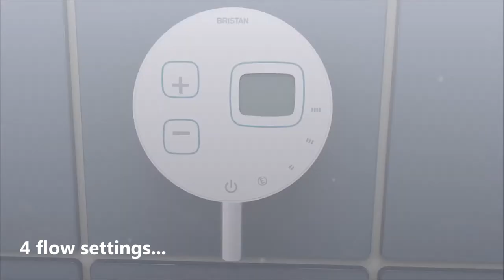Bristan Artisan EVO Digital Shower - The Evolution of the Digital Mixer Shower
To help installers step into the digital world Bristan have developed this new Artisan Evo Digital shower – a thermostatic mixer shower with digital technology.

The advanced shower has a stylish design and the added functionality of an accurate temperature control. It is easy to install and great value for money.

Flexible & Convenient

Water is mixed in the digitally controlled valve, which can be positioned anywhere up to 10 meters away from the controller. The valve is slim line, and can be fitting into the easiest installation area i.e. an airing cupboard, under the bath or in a loft space.

The battery operated wireless controller is easy to install and easy to use. It is sleek, has a modern design and available in two colours, black or white. It features a digital display and temperature control and has a ‘warm-up’ mode, meaning you never have to enter a cold shower again. The advanced control has a low battery indicator and an Eco flow mode.

Customised Look

With the option of a luxury spa style ceiling fed rose or an adjustable wall fed riser rail, the Bristan Artisan Evo shower allows you to create the design your customers desire.

To view the full range of Bristan showers available online from Trading Depot please